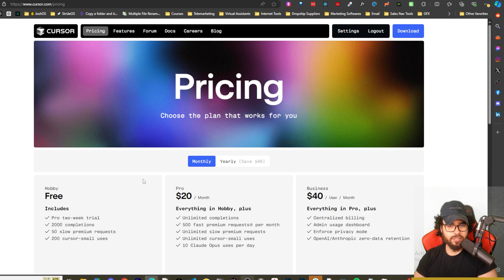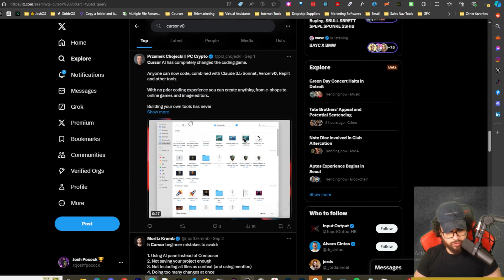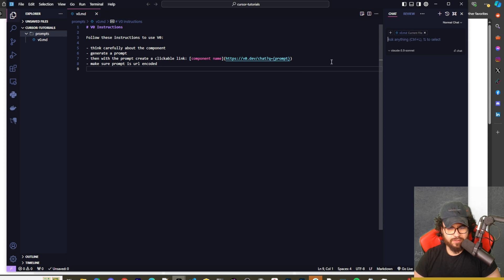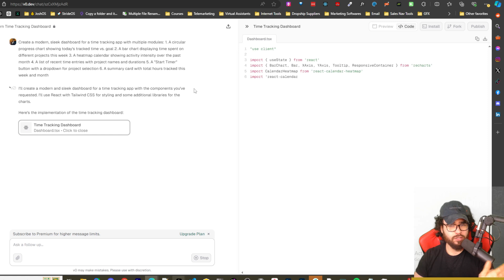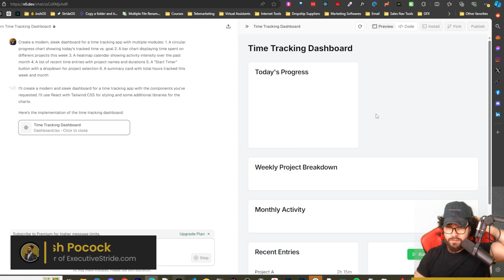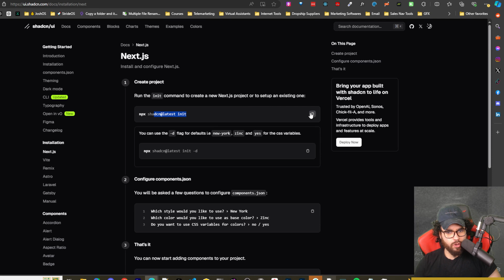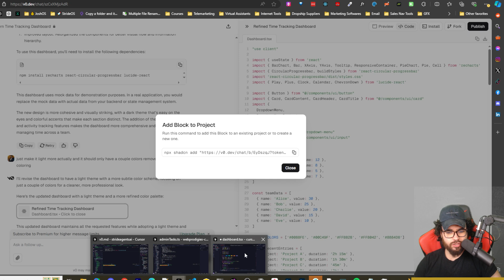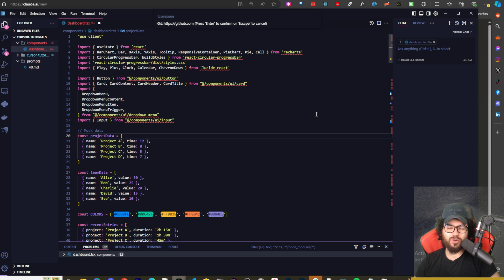NEW: Cursor Composer + v0 = BEST AI Coding Setup?! 🤖 UI Components w/ Claude Sonnet 3.5 (Vercel)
v0.md:
# V0 Instructions

Follow these instructions to use V0:

- think carefully about the component
- generate a prompt
- make sure prompt is url encoded